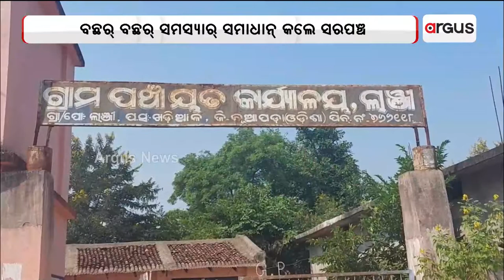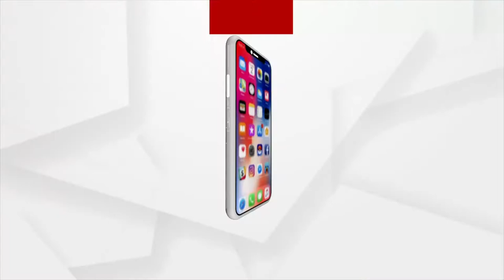କଥା ଦେଇକିନା କଥା ରଖଲେ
ବଛର୍ ବଛର୍ ସମସ୍ୟାର୍ ସମାଧାନ୍ କଲେ ସରପଞ୍ଚ । ପଞ୍ଚାୟତ ଅଫିସକେ ଆର୍ ଯିବାକେ ନାଇଁପଡେ । ଇଥରନୁ ନିଜର୍ ଗାଁନେ ପାଏବେ PDS ସାମାନ୍ ।